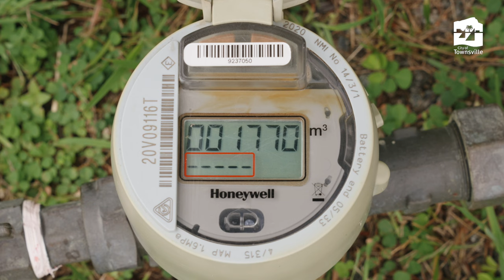How to read your smart water meter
A guide on what all those numbers and screens mean on you smart water meter.